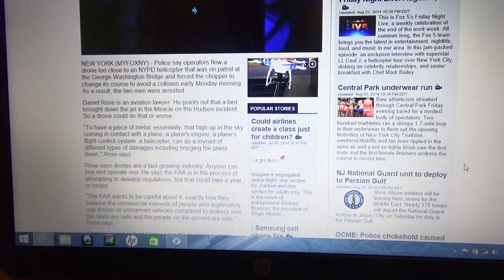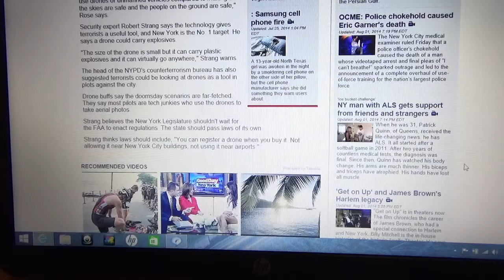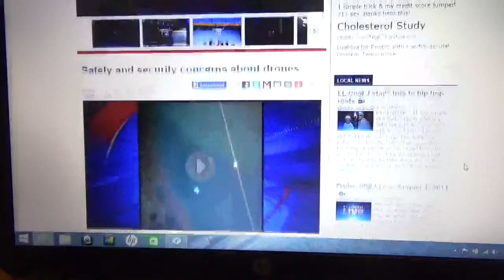SAFETY AND SECURITY CONCERNS ABOUT DRONES